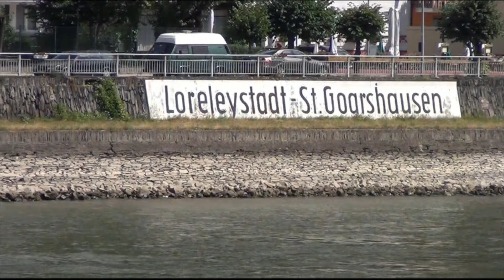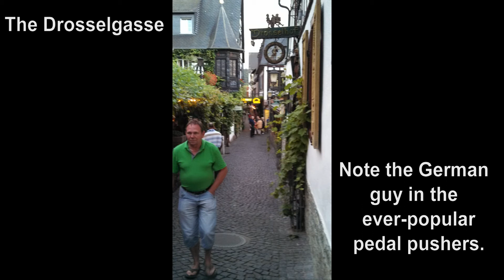Middle Rhine, Lorelei & Rüdesheim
Cruising past the medieval castles of the Middle Rhine and the rock of the Lorelei, who lured sailors to their deaths with her beautiful song.  Or was it just the sight of a nude young woman sunbathing that got them?  We ended the day with an evening out in the quaint town of Rüdesheim.